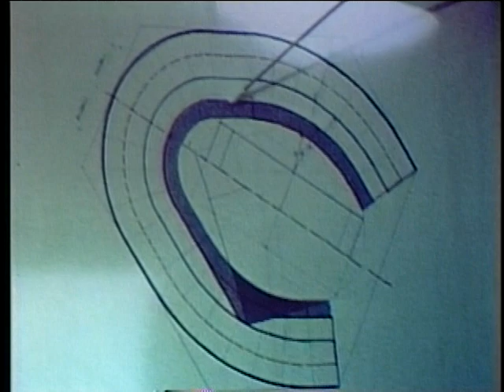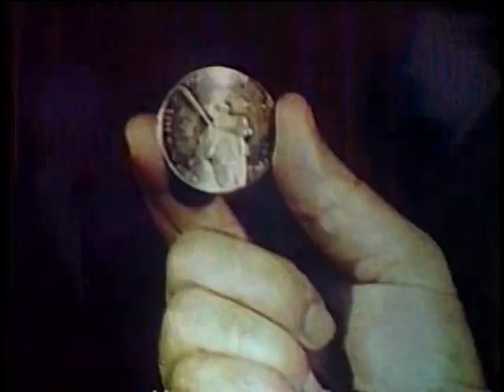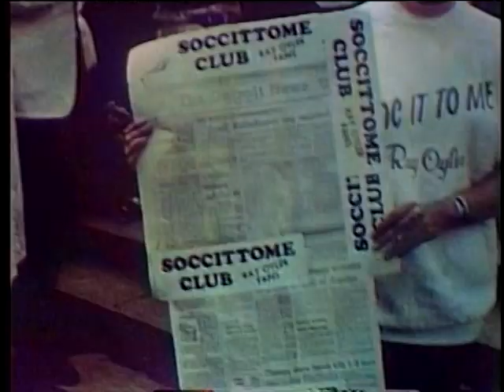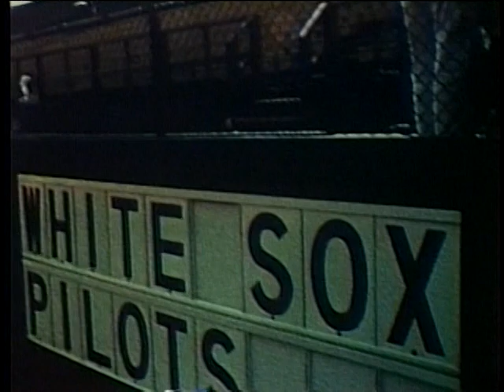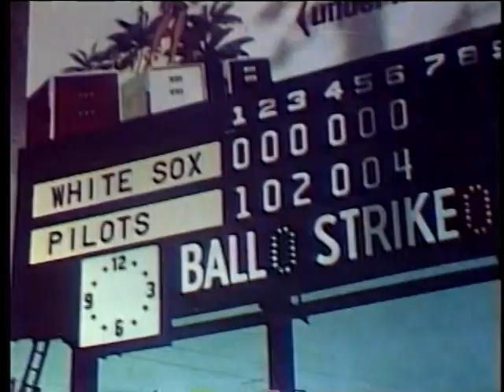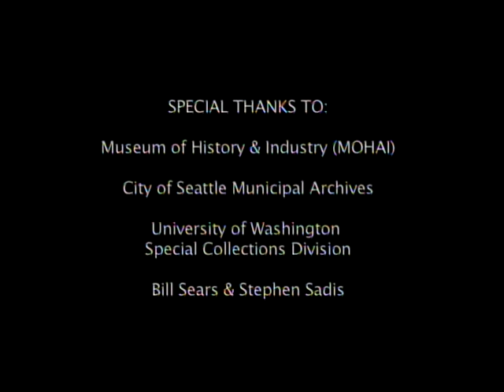History in Motion: Seattle Pilots - The First Voyage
The Seattle Pilots were Seattle's first major league baseball team back in 1969. After a single season playing at the old Sick`s Stadium, they pulled up stakes and became the Milwaukee Brewers. After the last pitch of the season but before the move was announced, Pilots' marketing guru Bill Sears produced this promotional film looking back at the first season (and at the community effort to get the Pilots here in the first place) as well as looking forward to the next year that was not to be. Courtesy of Bill Sears.